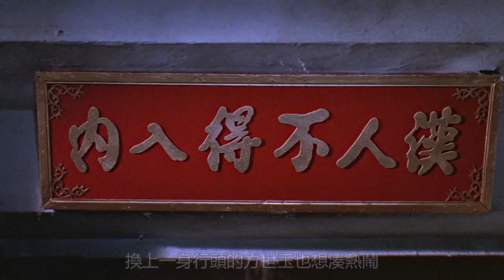青年仗著自己銅皮鐵骨，看不起少林武學，當場被住持教做人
方世玉因與大清武館高手結怨，其母苗翠花為避衝突，暗帶方上少林寺，求三德和尚收其為俗家弟子；方入寺後自恃功夫了得頻頻闖禍，終被三德逐出。奸人提督乘勢誘方邀同房九傑離寺，暗圖一網打盡；十傑失踪，三德心知有異，遂約苗同往督府對付旗兵……
Because Fang Shiyu had a grudge with a master of the Daqing Martial Arts Academy, his mother, Miao Cuihua, took Fang to the Shaolin Temple secretly to avoid the conflict, begging the monk Sande to accept him as a lay disciple; out. The traitor Admiral took advantage of the situation to lure the party to invite the same room Jiujie to leave the temple, and the dark plans were all captured; the ten heroes disappeared, and Sande knew that he had a different heart, so he asked Miao to go to the governor's mansion to deal with the flag soldiers...